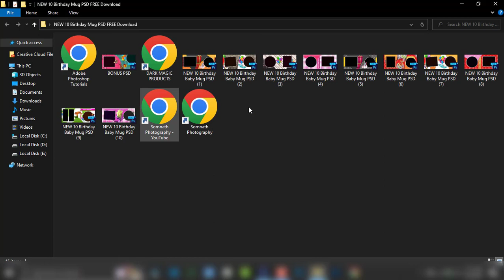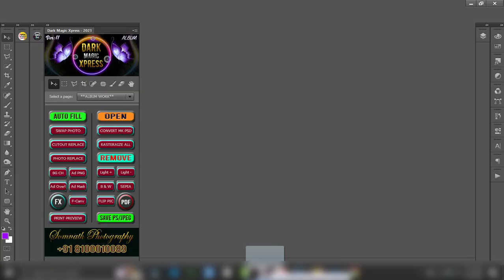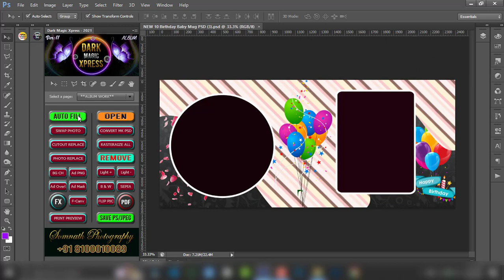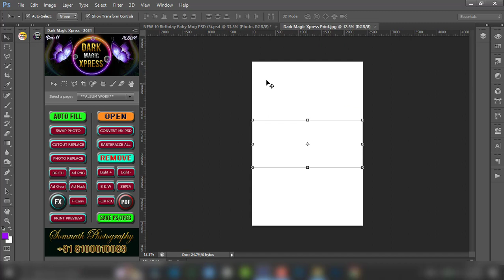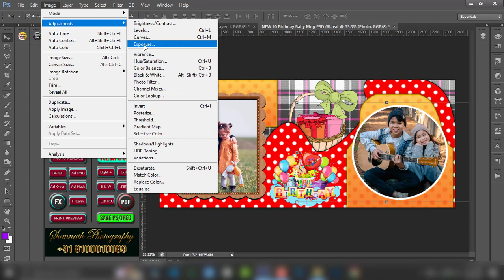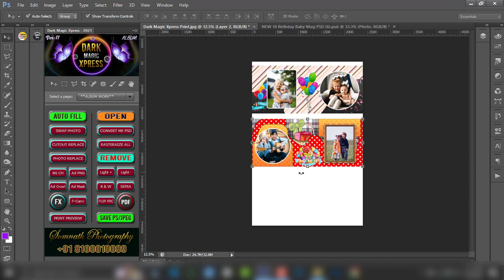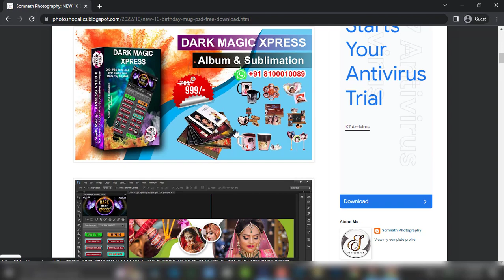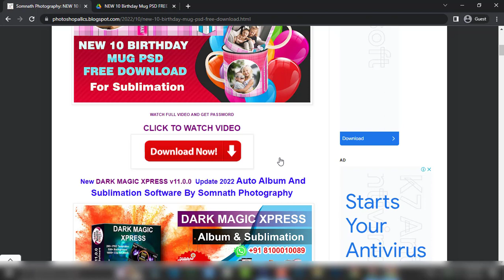NEW 10 Birthday Mug PSD FREE Download By Somnath Photography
Hello Friends,
Today I'm Gona Show You - NEW 10 Birthday Mug PSD FREE Download By Somnath Photography

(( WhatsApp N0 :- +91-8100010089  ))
MOBO XPRESS V2022 FULL TUTORIAL

Dark Magic Xpress v11 Full Tutorial

* Dark Magic Total Pro 5.0
* Dark Magic Total Pro 6.0
* Dark Magic Ultimate 10
* Dark Magic Retouch Pro 3.0
* Dark Magic Xpress v_11
* Mobo Xpress v-2022
* Sublimation MUG PSD Templates
((  Video Content Copy Right By Somnath Photography  ))